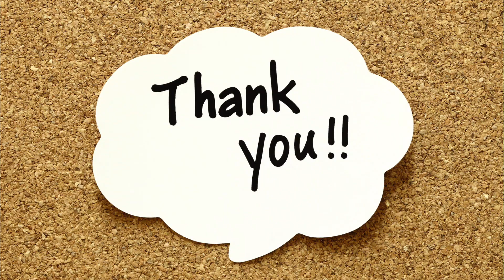Soloing with Rolls 힘차게 굴려보자 드럼 롤 솔로!!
곧 업로드 될 Rudiment Five Stroke Roll 강의의 인트로 영상입니다.
강의 때에는 10초 정도만 쓸 거라서 따로 업로드 합니다.

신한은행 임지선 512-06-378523